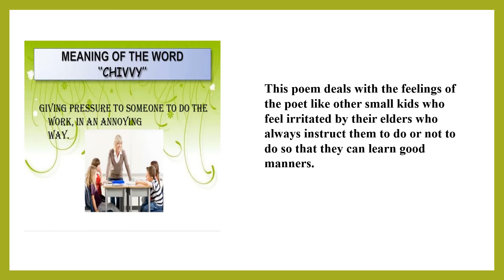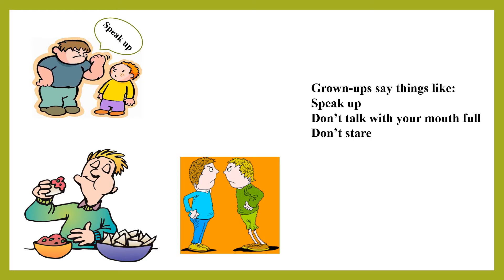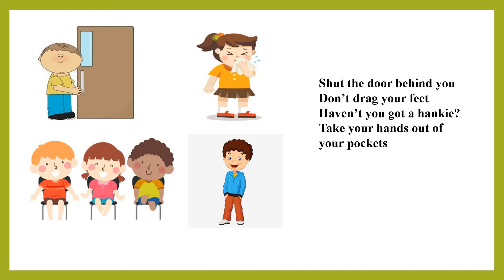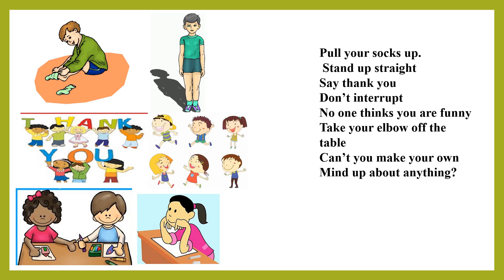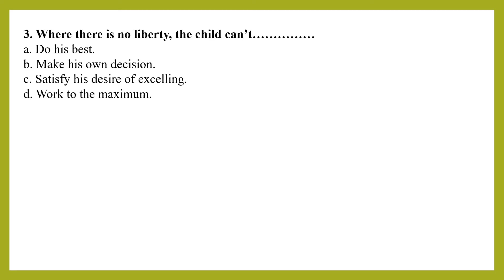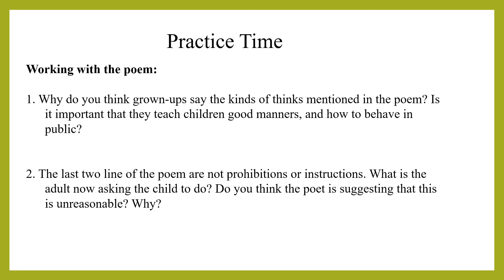Chivvy ( Poem )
Class - 7